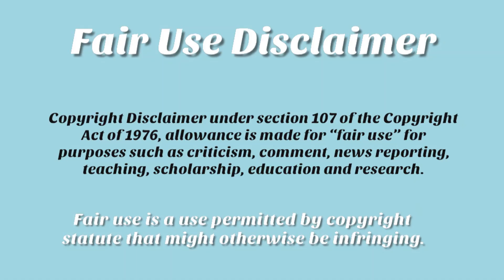🐄 Mukbangers eating TOO MUCH BEEF! 😱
The software I use to edit: